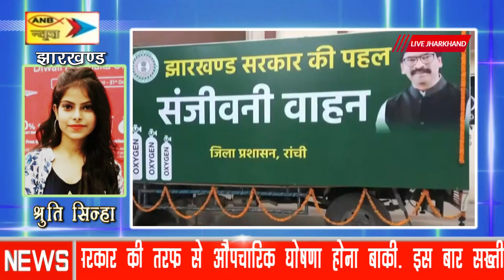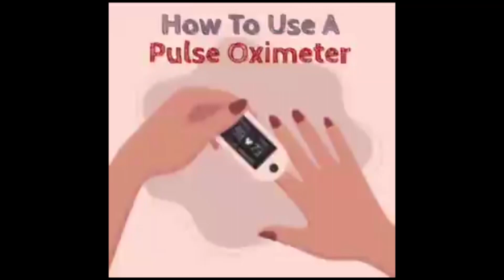झारखंड में तीसरी बार मिनी लॉकडाउन की अवधि बढ़ाने की तैयारियां पूरी, सिर्फ घोषणा बाकी